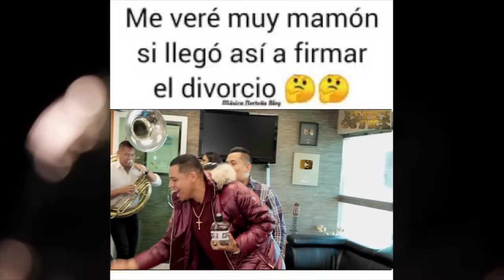Grupo Firme (Eduin Caz) & Escorpión al volante con un desconocido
Hoy subí a un desconocido a dar un volteon, ah y también a este súbdito de este grupo que se dicen estar muy firmes.